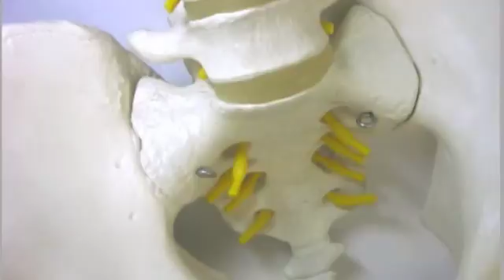Dr. Fabian Identifying Parts of Lumbar Vertebrae, Sacrum and Coccyx